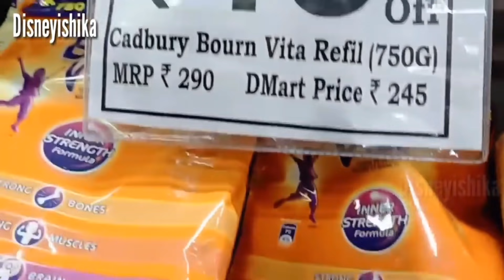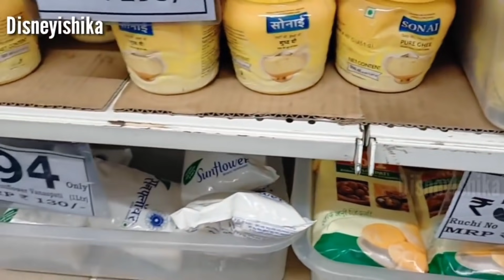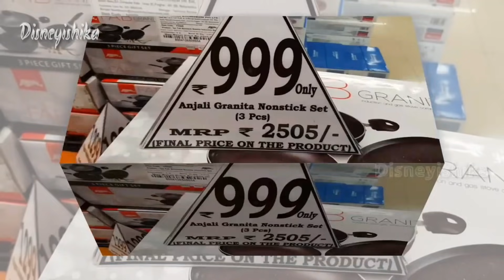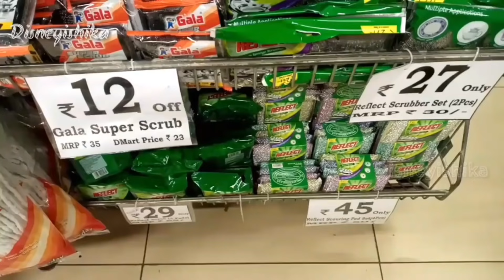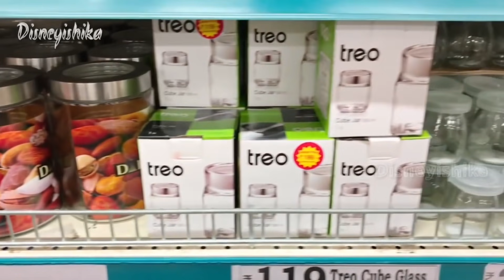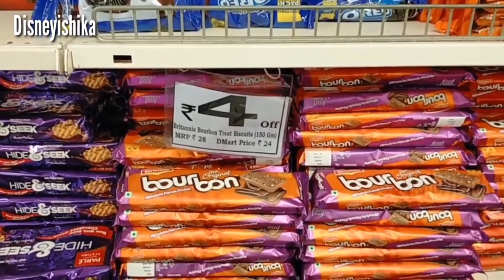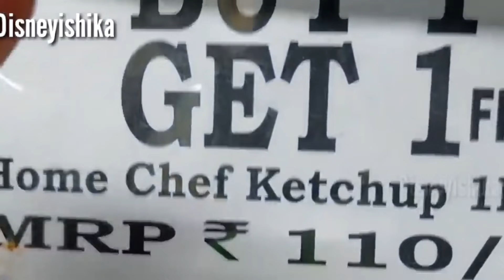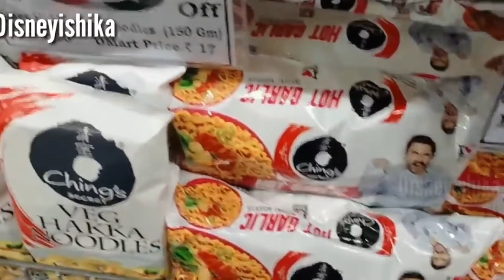D Mart Latest Stainless Steel Sale || D Mart Sale On Organizer || D Mart Buy 1 Get 1 Sale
Today I am showing you D Mart Store a Huge Collections of groceries and stainless steel are available at D Mart Store. The Prices of D Mart are Very Low but quality are High. D Mart is One of the trusted store in India. Do visit your nearest Dart Mart Store. I hope this video will be helpful for you.